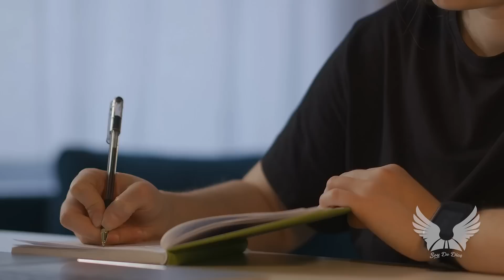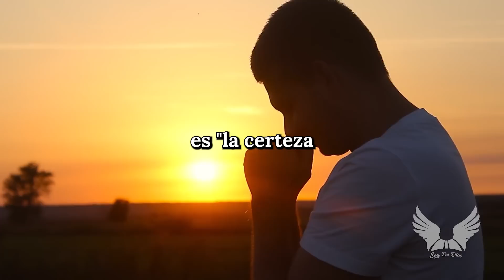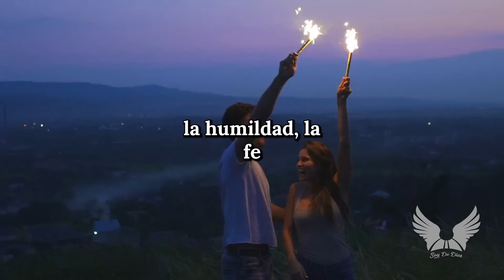Escucha estas Reflexiones de Vida, Fe y Amor a Dios Para Ser Mejor Cada Día || Soy De Dios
soydedios reflexiones poemas pensamientos frases poesia La reflexión es un regalo que nos damos a nosotros mismos. Es como un faro que ilumina nuestro camino, permitiéndonos entender quiénes somos, qué deseamos y hacia dónde queremos ir. En esos momentos de pausa, aprendemos de nuestras experiencias, abrazamos nuestras imperfecciones y descubrimos la belleza oculta en lo más profundo de nuestro ser.